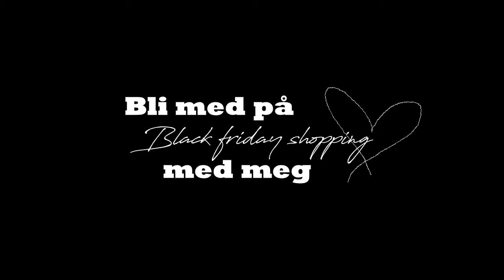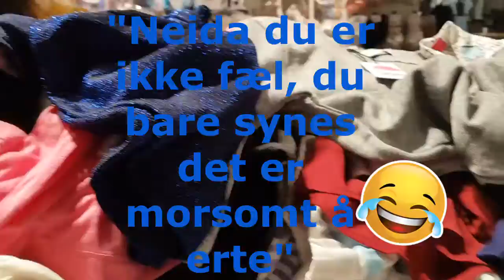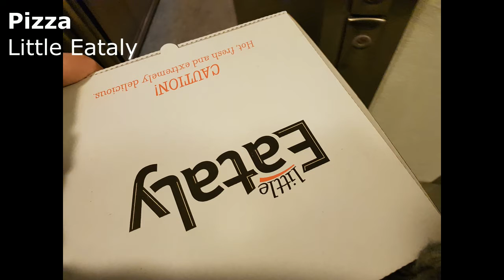OMG! Be my bear! | Black Friday Vlogg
|| Soundtrack ||
➤ 7th Floor Tango - Silent Partner
➤ Paralax - David With